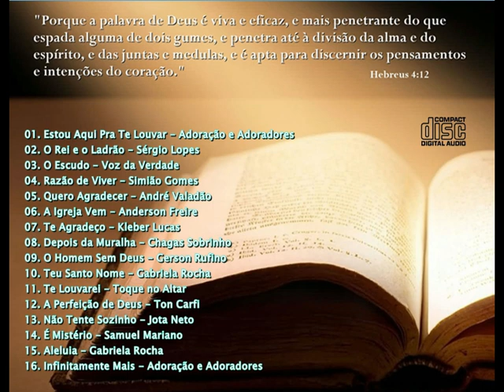Os Melhores Louvores Para Deus - Vol. 05 (2017)